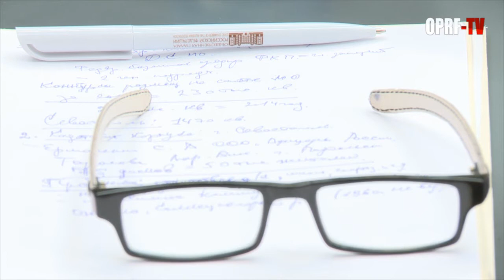Развитие войск и обеспечение военных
В Общественной палате обсудили развитие строительной инфраструктуры Минобороны России и повышение боеготовности войск.

Телевидение Общественной палаты РФ
Круглый стол "Развитие строительной инфраструктуры Минобороны России и повышение боеготовности войск"
Сюжет: Игорь Шубин
Оператор: Артем Кудрявцев